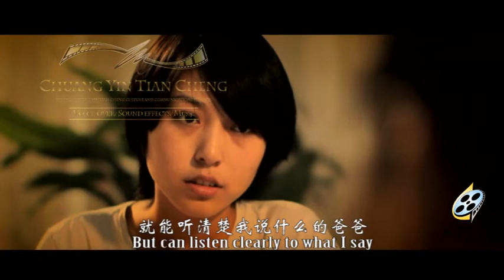听（Listen）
For this project, our company provided sound design, Chinese voiceover, soundeffects, music, mixing, and translation subtitles.